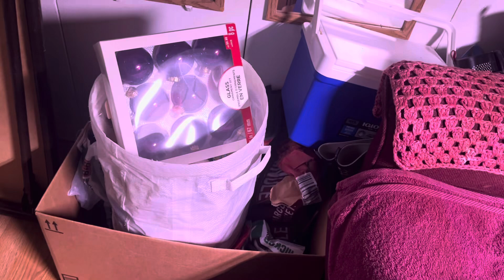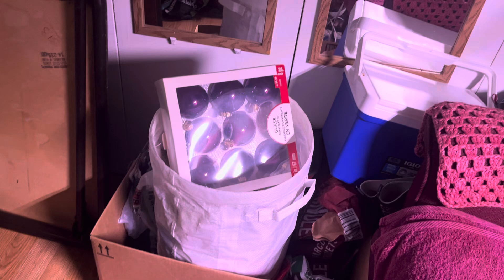Today’s episode will be posted tomorrow.